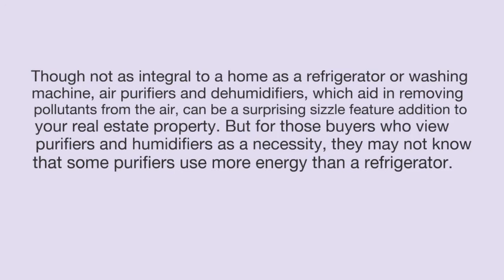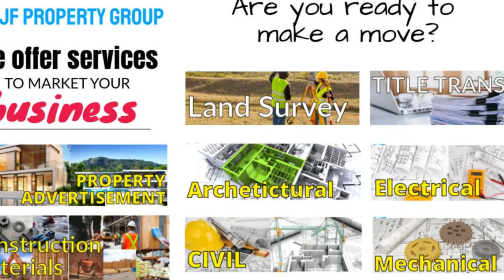Energy Efficient Home Appliances That Are Worth The Investment